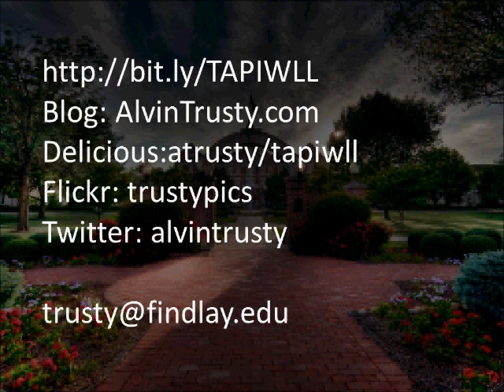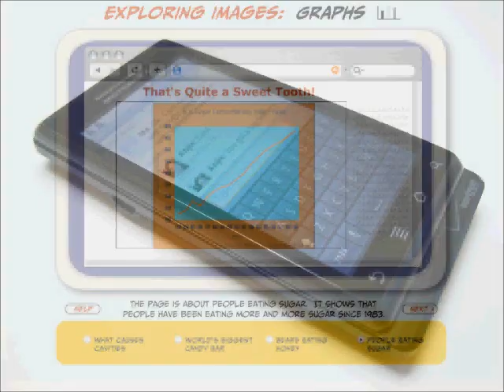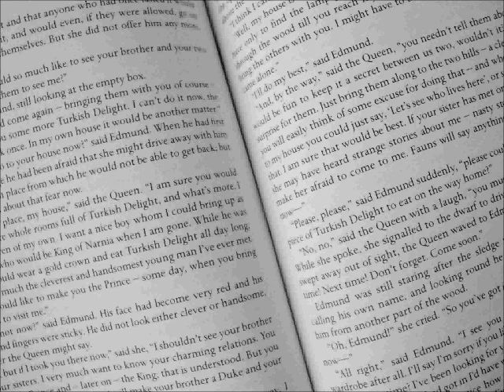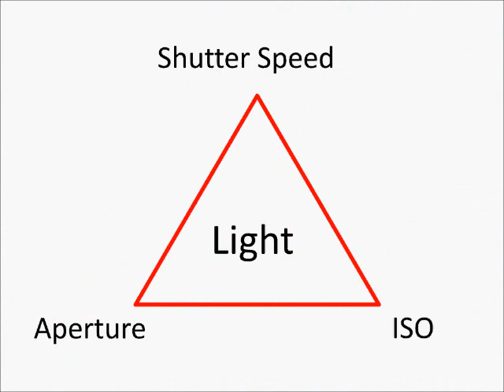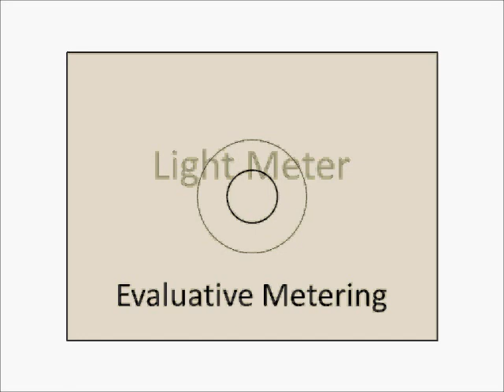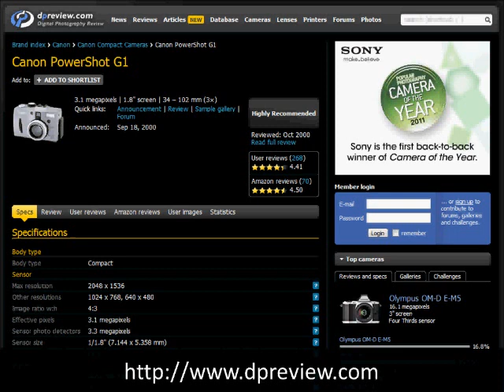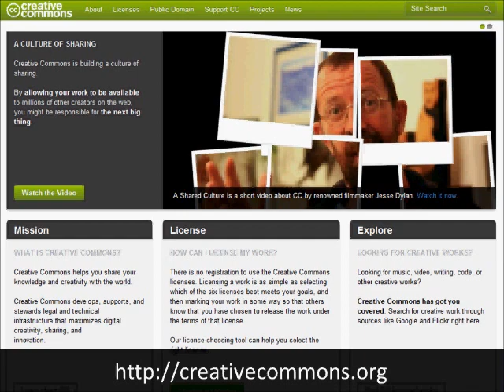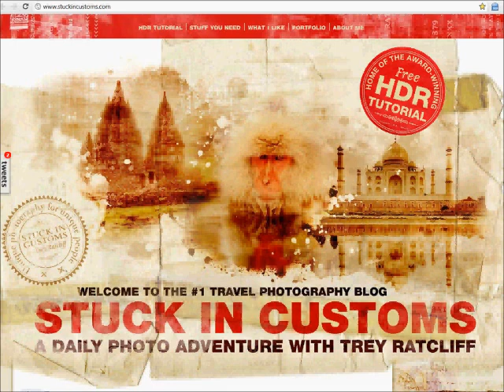Take a picture - It will last longer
Take a picture - It will last longer - Visual literacy in education.
A presentation by Alvin Trusty at the Ohio eTech Conference 2012.  Recorded on February 14, 2012, in Columbus, Ohio.